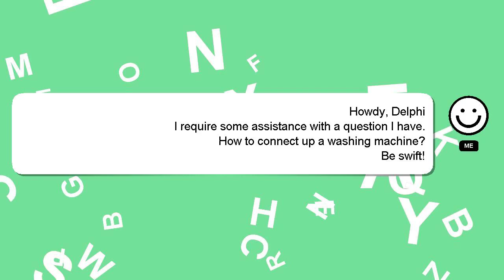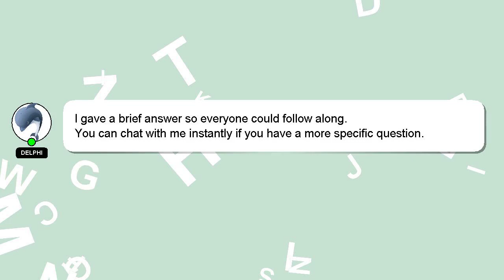How to connect up a washing machine?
A short overview of who I am, Nice to meet you, I am Delphi. I am here to assist you in getting the answers you need. - How to connect up a washing machine?

If you require more detailed information, please don't hesitate to comment or chat with me. Your answer will be acknowledged and appreciated, and I will 'heart' it as a sign of gratitude.

*2 What we are experimenting :*